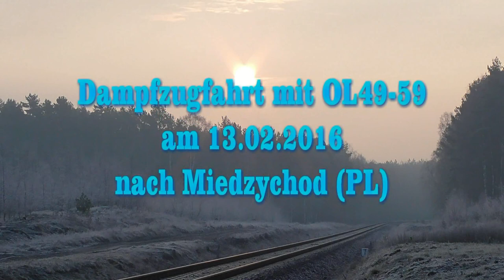☆☆☆ Dampfzugfahrt mit OL49-59 nach Miedzychod [13.02.2016] ☆☆☆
Am 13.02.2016 war ich in Polen um den Dampfzug mit OL49-59 abzulichten. Für die OL49-59 ging es von Wolsztyn über Zbaszyn, Zbaszynek, Miedzyrzecz auf der stillgelegten Strecke nach Miedzychod. Die Aufnahmen des Dampfzuges erfolgten in Bukowiec, in Bobowicko, in Miedzychod, in Wierzbno und in Miedzyrzecz.

Danke fürs Anschauen meiner Videos !